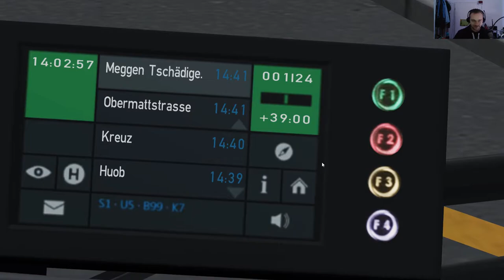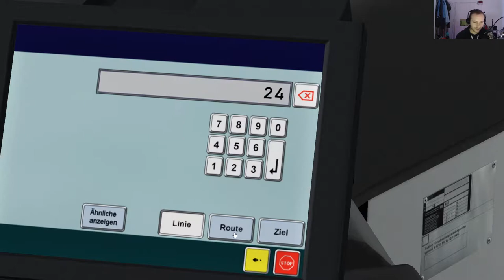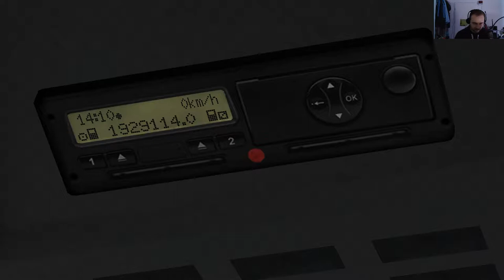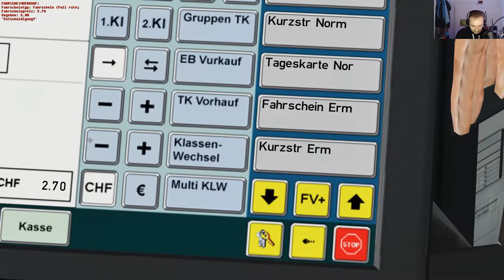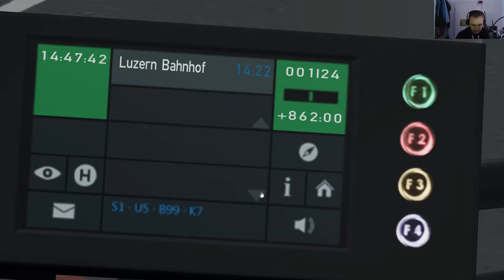Let´s Play OMSI 2 Preview ➡️️AddOn Luzern Linie 24 [HD 60]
🔻🔻🔻🔻🔻🔻🔻🔻🔻INFOS🔻🔻🔻🔻🔻🔻🔻🔻🔻